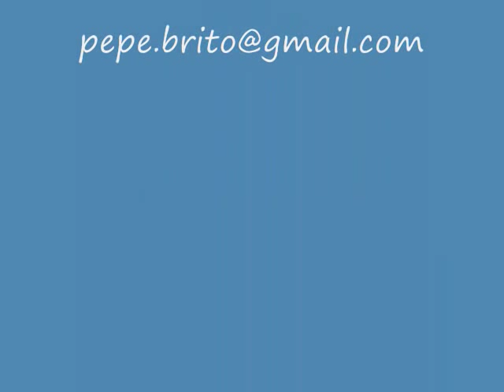Herding Cattle Dogs: Montana & Texana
Montana is no longer on this earth (May 28, 2009), although she will always be in our hearts. We are thankful for the love and devotion that she gave us during her time in our lives. Please watch in high quality (HQ) for more definition